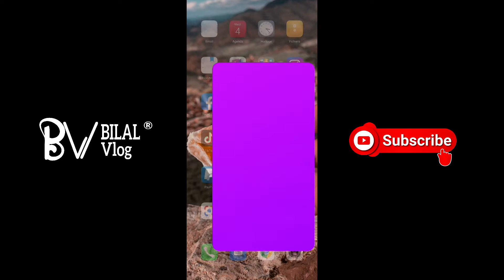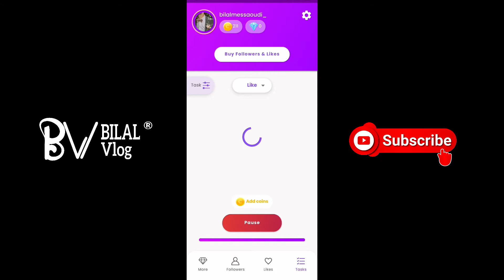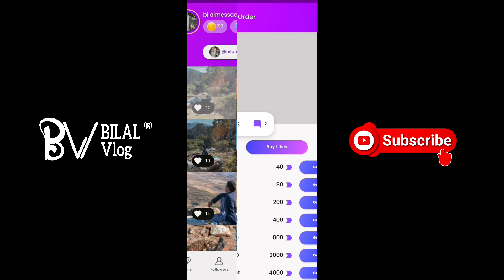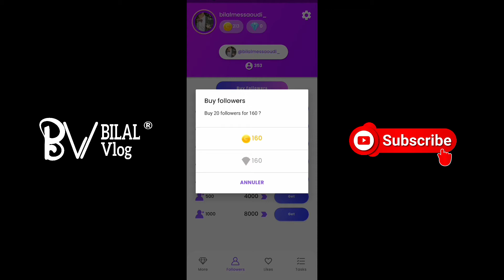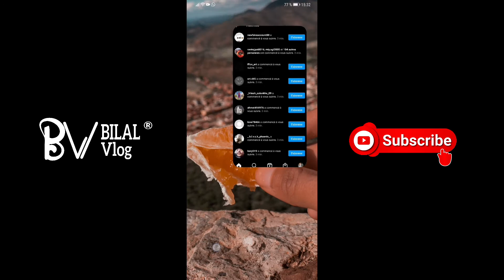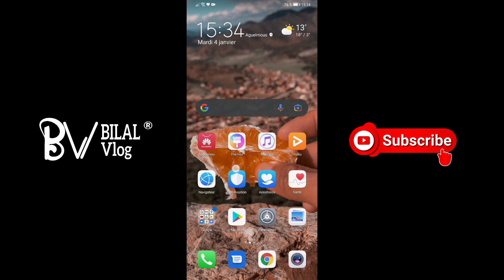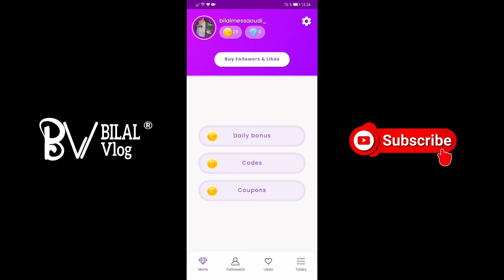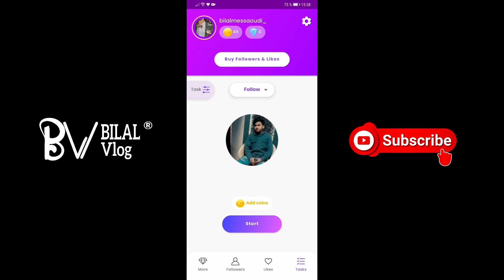زيادة متابعين انستغرام مجانا و بسهولة 2022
زيادة متابعين انستقرام مجانا و بسهولة 2022

في هذا الفيديو سوف اشرح لكم كيفية زيادة متابعين انستقرام